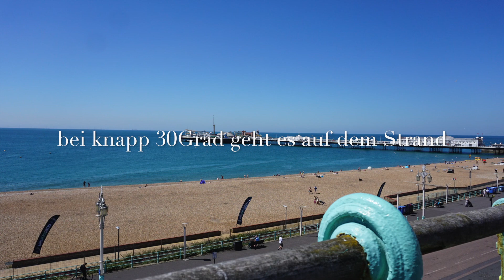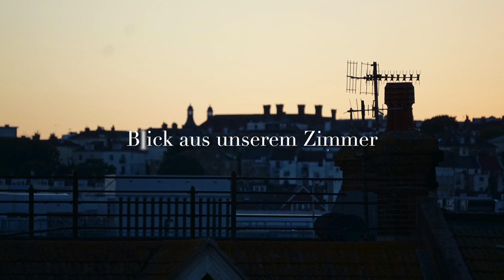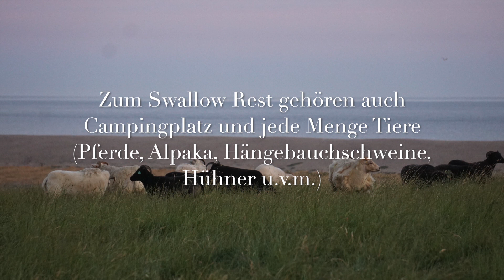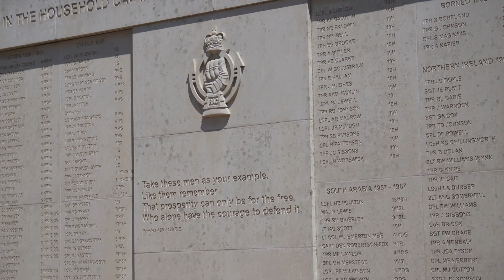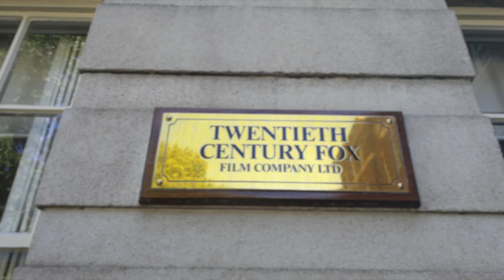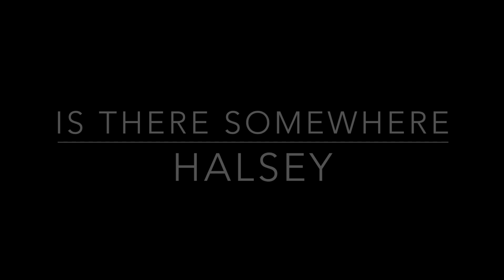Familien Trip nach Süd England Juni 2018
Ein Familien Trip nach Südengland bis London.